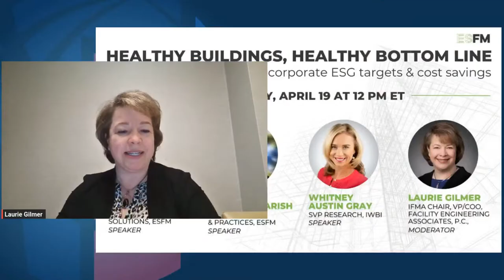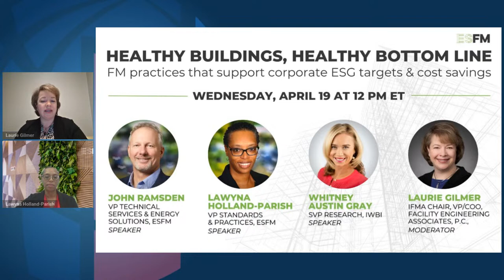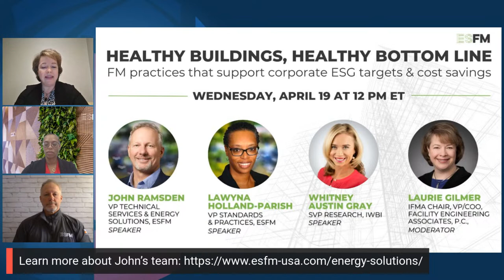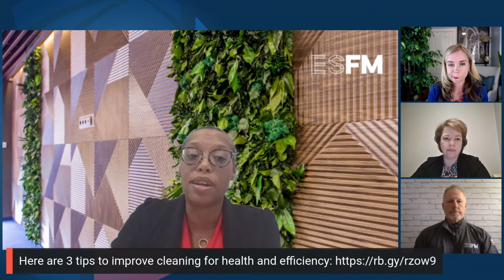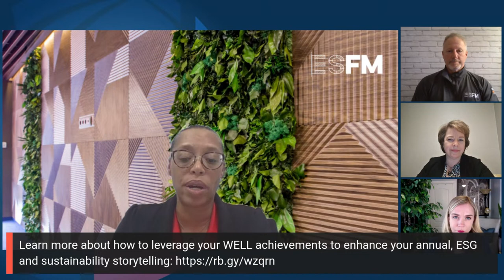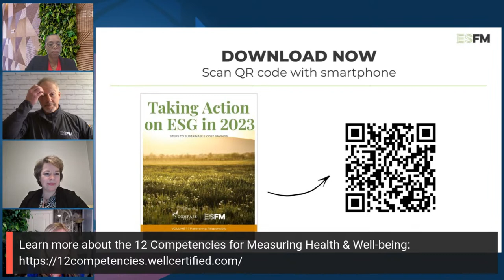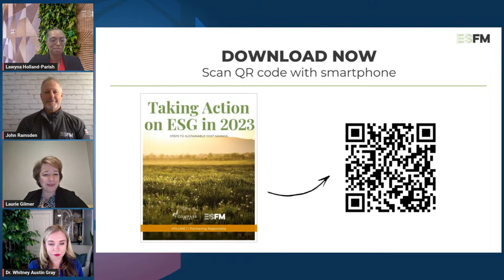Healthy Buildings, Healthy Bottom Line: FM practices that support corporate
As companies are preparing to respond to proposed mandatory reporting requirements, facility managers can take steps now to ensure their building systems are supporting ESG targets and collecting the right data. With proposed reporting topics including environmental and human capital management, action taken now to improve current sustainable FM practices can positively impact ESG target outcomes, decrease facilities related costs and increase productivity and well-being of building occupants.

In this webinar, ESFM will join the International WELL Building Institute (IWBI) in a conversation moderated by IFMA to discuss how green and healthy building practices and related data collection can bring value to people, planet and a company’s bottom line.